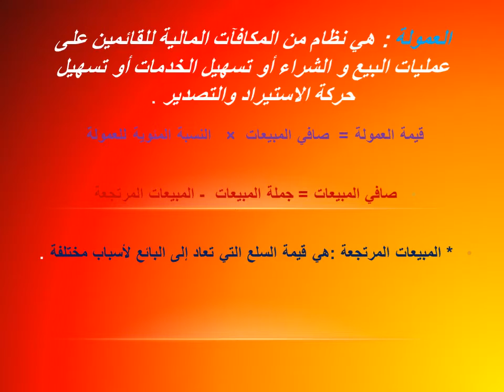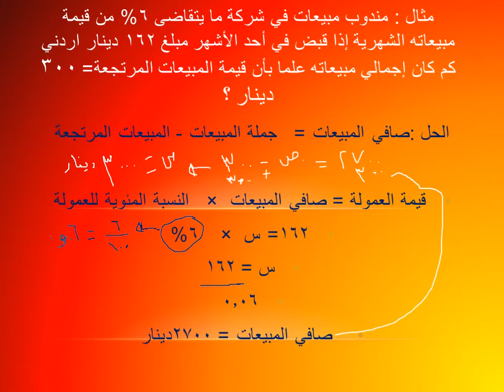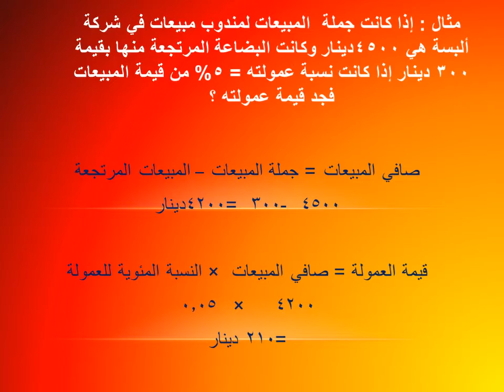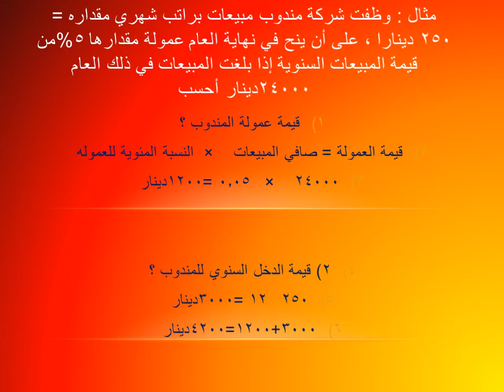الصف العاشر - مادة الرياضيات - العمولة - روضة ومدرسة أكاديمية العزيز النموذجية